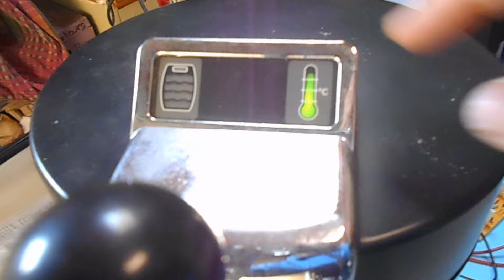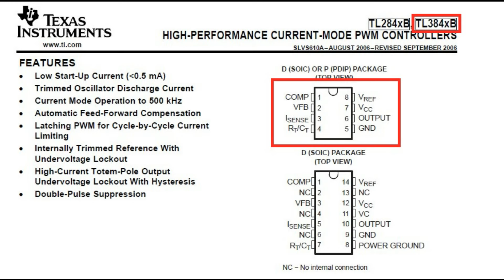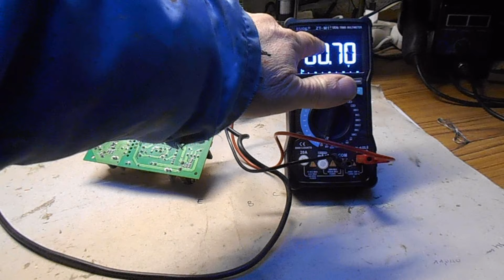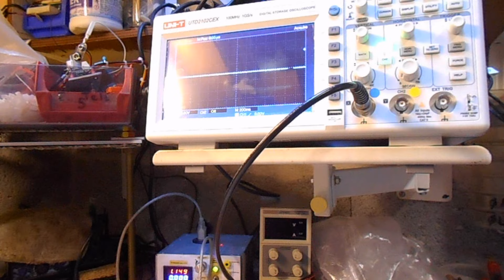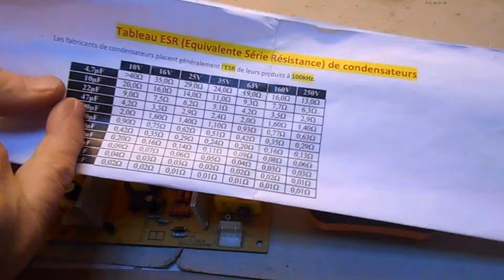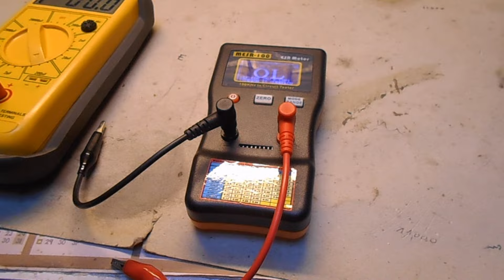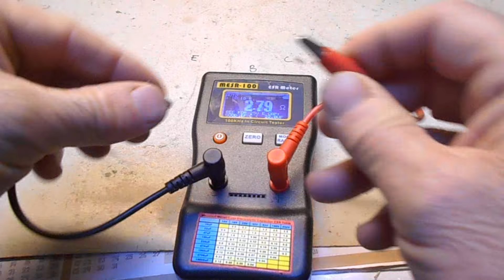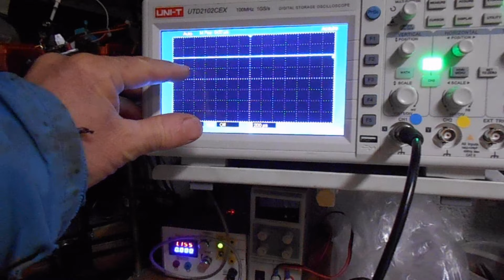Tireuse à bière KRUPS : tension instable sur carte d'alimentation à découpage (1re partie)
Cette première partie aborde le dépannage d'une tireuse à bière Krups de type VB5020FR, et plus particulièrement, la recherche de panne et réparation de la carte d'alimentation dont la tension de sortie est instable.
Des points de tests avec un oscilloscope ont été pris sur le circuit lors du dépannage permettant ainsi de visualiser certains signaux avant et après la réparation.

Chapitres :
00:00 : introduction
01:04 : démontage, et prise de tension en sortie de la carte d'alimentation
03:52 : inventaire du circuit d'alimentation
05:10 : recherche de panne
16:49 : essai après remplacement du composant défectueux
19:36 : conclusion